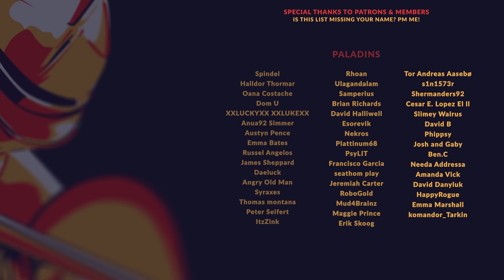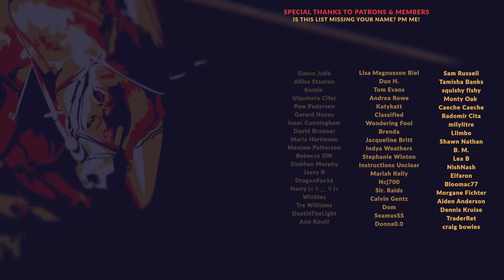AGE OF WONDERS 4 | EP.08 - A DANCE OF DRAGONS (Let's Play - Dragon Dawn DLC)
A primordial Dragon Lord awakens in this Age of Wonders 4 Dragon Dawn DLC playthrough - Bahad'dur is young, compared to his brothers and sisters, and only recently awoke from his slumber a few millennia ago (a small timeframe in the eyes of a dragon). After having united the disparate Lizardfolk clans around his lair, he finds the realm around him aflame, with The Ashen War in full swing. Bahad'dur takes it upon himself to unite the world and bring about a Golden Era of peace and prosperity - by any means necessary.